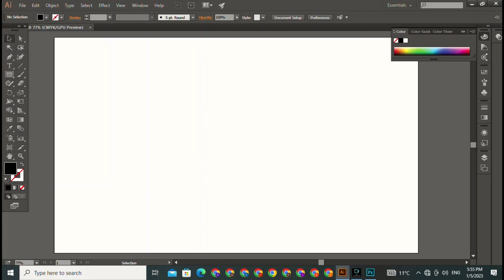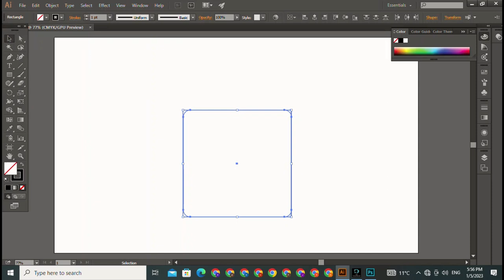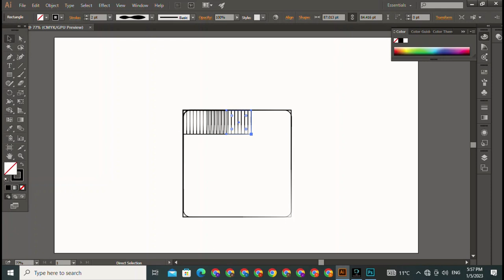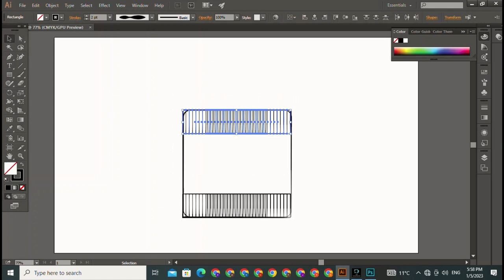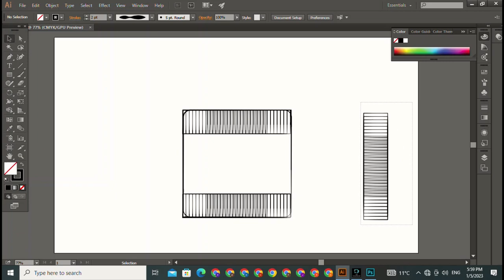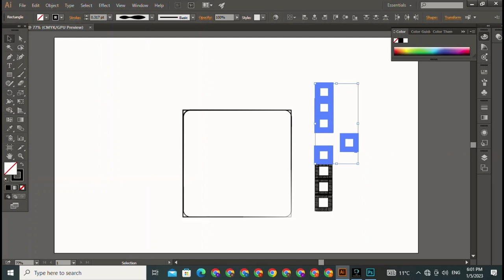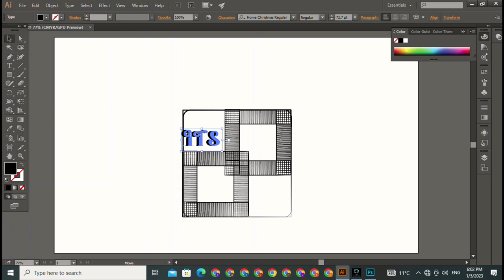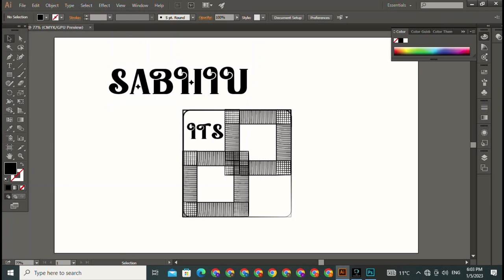Logo For A Company || Fiverr || Facebook || Google || Whatsapp || Design || Tiktok